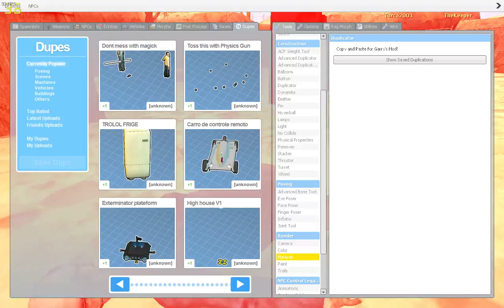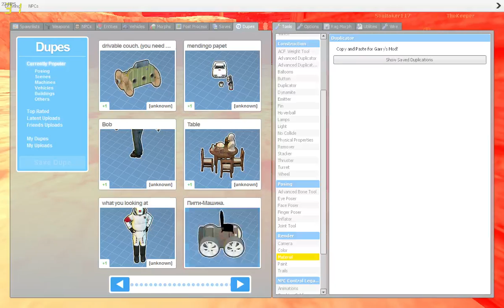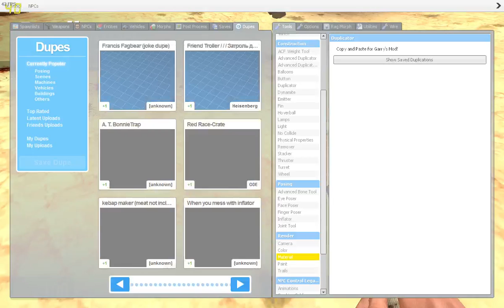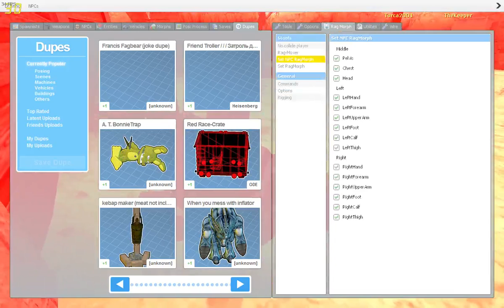Garrys Mod Random Sandbox w/friends